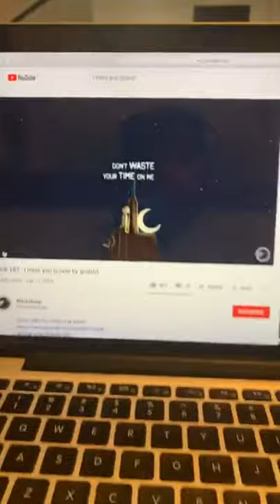Gading Marten | Instagram Live Stream | April 13, 2020